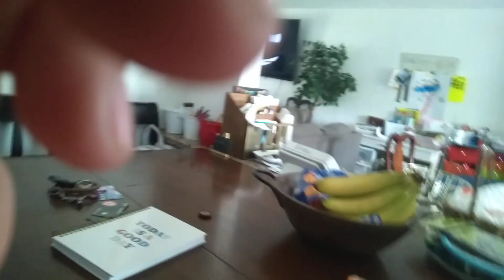how to make chocolate milk